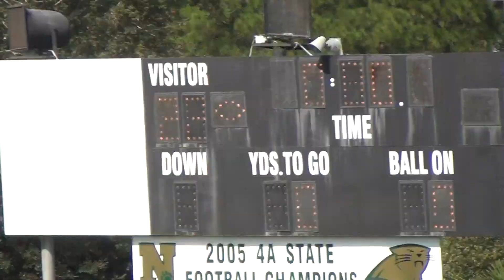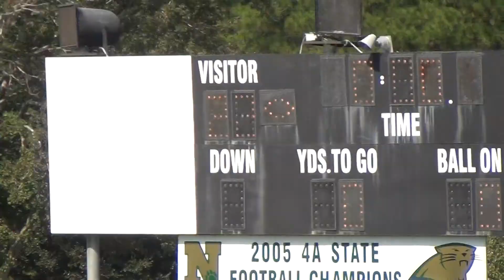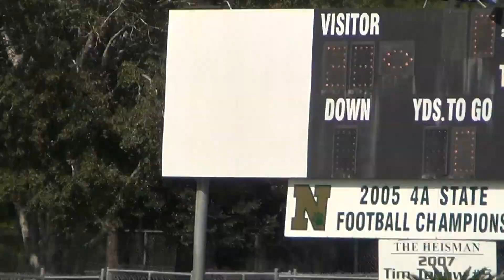MFL Hurricanes 8U vs Villages 28-0